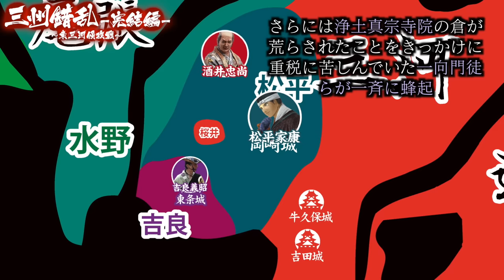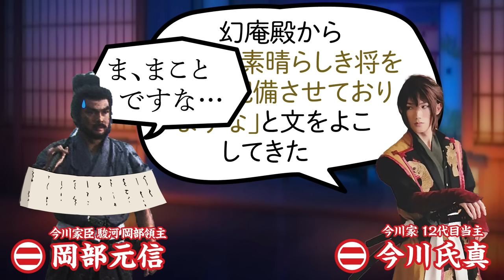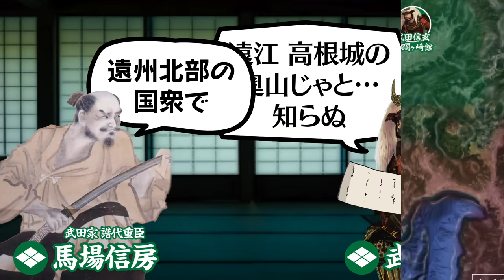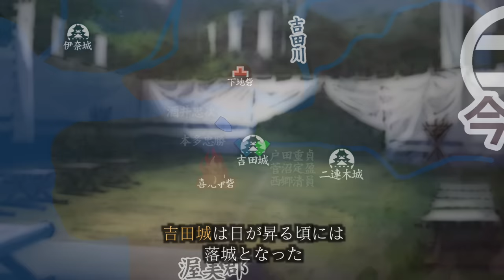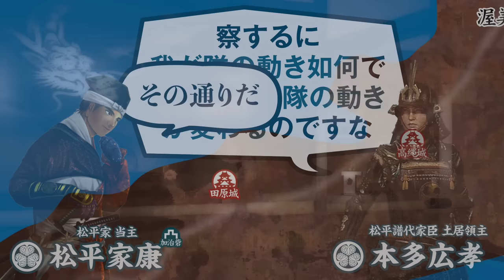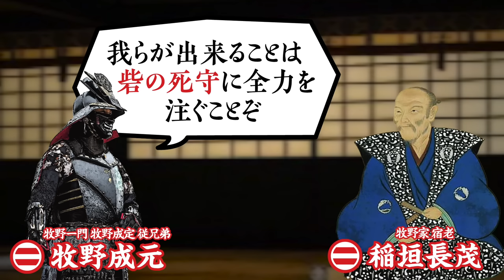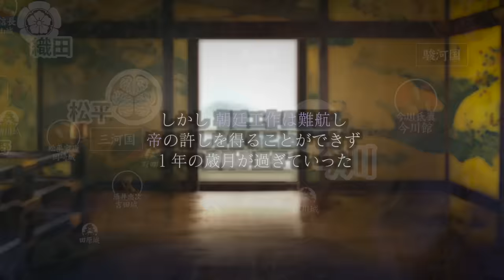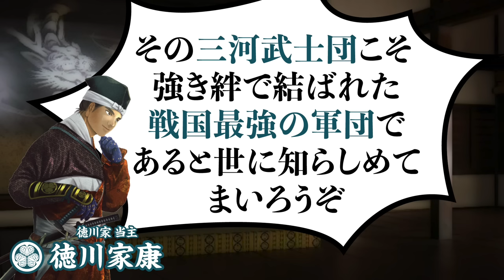【合戦解説】三州錯乱【完結編】 〜東三河侵攻戦〜 松平 vs 今川 〜 遠江の混乱に乗じ家康は東三河の切り崩しにかかる 〜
時は戦国時代 後期

偉大な祖父 松平清康を超える領主となることを大志に掲げる松平元康（家康）は、尾張の織田信長と同盟を結ぶ道を選び 今川派国衆の切り崩しに動いた。
永禄3年(1560)から永禄5年(1562)にかけ 吉良義昭、鵜殿長照、牧野成定、小原鎮実といった今川派諸将との戦いが続き、遂には 大軍を率い三河に入った 今川家当主 今川氏真を撤退させる戦果を挙げる。
氏真の撤退を機に 東三河の征圧へと動きたい家康であったが、戦に次ぐ戦の弊害が本領 西三河で起きてしまった。
幽閉していた吉良義昭が手薄となっていた東条城を乗っ取り挙兵。
また かねてより家康の強引な戦略に反対していた酒井忠尚や桜井松平も反旗を翻した。
さらには浄土真宗寺院の倉が荒らされたことをきっかけに 重税に苦しんでいた一向門徒らが一斉に蜂起。その中には 蜂屋貞次や渡辺守綱といった 松平家臣の姿もあり、本願寺派による一向一揆の拡大を何よりも恐れた家康は、浄土宗の教えである「厭離穢土 欣求浄土（おんりえど ごんぐじょうど）」の言葉を馬印に 一向門徒との戦いを決断。
永禄7年(1564)1月 馬頭原の戦いで 蜂屋や渡辺らが率いる武闘派門徒衆を壊滅させたことで一向門徒らの士気は低下し、翌 2月に和議が結ばれ 一揆勃発からおよそ３ヶ月でのスピード決着となった。

一方その頃 東三河の抑えを託されている酒井忠次は、今川領 最前線の出城である 八幡砦の攻略策を練っていた…